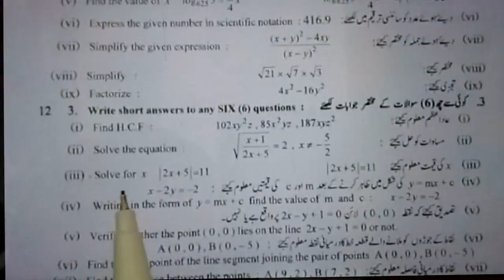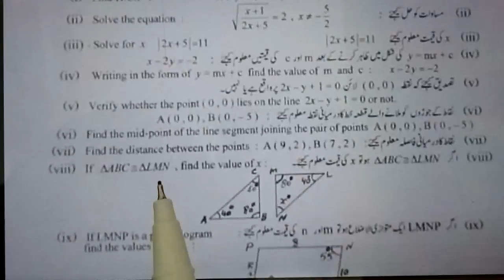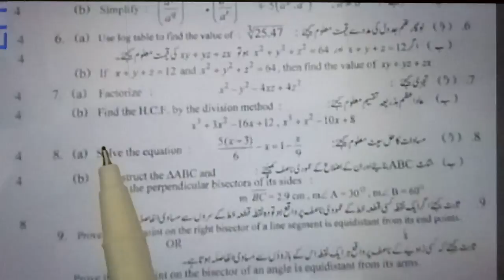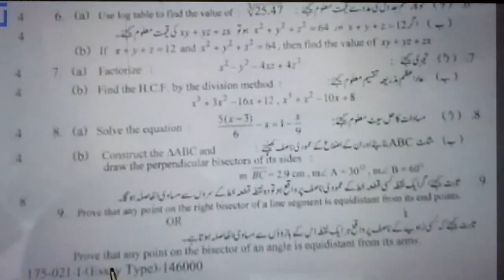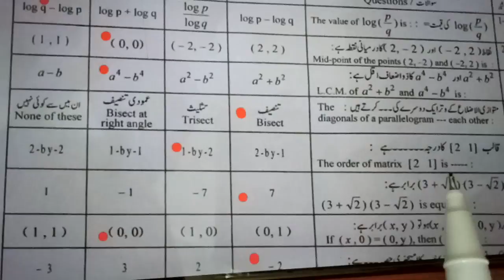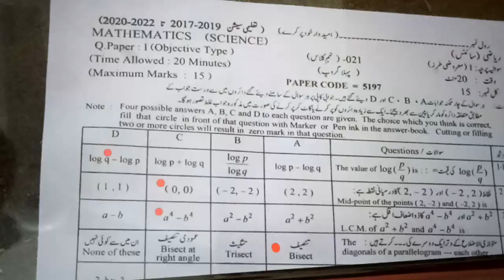9th Class MATHS, Board Paper, 01 SEP 2021,Lahore, Rawalpindi, Key, MORNING, GROUP 1, GROUP 1 SCIENCE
MATHS class 9 board paper 2021,
9th class MATHS board paper 20121,
MATHS class 9 board paper,
SCIENCE GROUP,